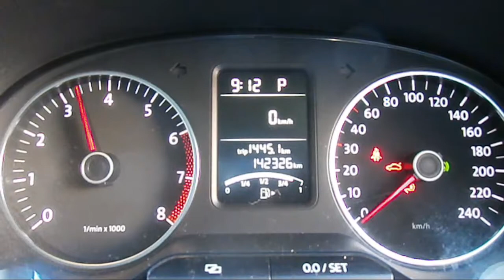WRECKING 2011 VOLKSWAGEN POLO 1.2 AUTOMATIC (C20676)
We are currently wrecking this 2011 VOLKSWAGEN POLO 1.2 AUTOMATIC (C20676).